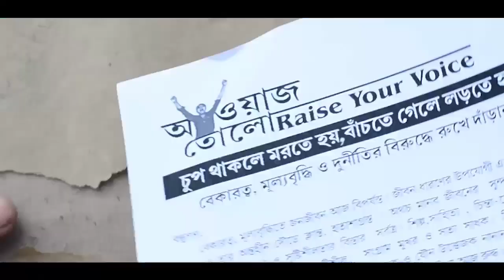দুঃসময়(Duhsomoy-The time of Distress)Official Title song | Story Reflecting Society | Rakibul Hasan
Welcome to the Creation Pictures
An initiative for Movies, Short films, VFX and More.

About Creation Pictures
Creation Pictures, is the  streaming entertainment service with  TV series, documentaries and feature films across a wide area. Members can watch as much as they want, anytime,…

This is the Title song of the film
দুঃসময় (Dshsomoy-The time of Distress)..which is on the issues of unemployment distress situation of the poor and midle class people  and also  a social awarerness is drawn.
Presented by Creation Pictures.

Song Details
Lyricist, Composer and Singer
Rakibul Hasan

Music Arranger
Dr. Swasti Chatterjee

Studio
Sonic Voice

The film is Inspired by Sushmita Mahapatra's Short Story "Ghaatok"
Script, Screenplay &  Directed by
Rakibul Hasan & Sudipta Dey

Produced by 'Creation Pictures'

DOP: Rahul Chandra

Edit: Rahul Chandra, Suvojit Patra

Editing House: Event Gallery

Lyrics & Composer : Rakibul Hasan, Sudipta Dey, Kankan Jana, Souvik Bhattacharya

Sub-Title: Avijit patra

Music Arranger : Dr. Swasti Chatterjee

Music Studio : Sonic Voice Musically yours.

Make-up: Chaiti Patra (Saswati Beauty Parlour)

Casting Director: Directors

Caste: Bikash Chakraborty, Swastika Pakhira, Upasana Bhattacharjee, Chaiti Patra, Ayantrina Roy, Sudarshan Santra, Suman Ghosh, Suman Patra, Soumen Mahata, Suman Shee, Saugata Samanta, Subhasis Samai

Special Thanks to All Members of our team

Picture Quality: Full HD 1080p

Address
Natun Bazar, Midnapore, Paschim Medinipur, West Bengal 721101.